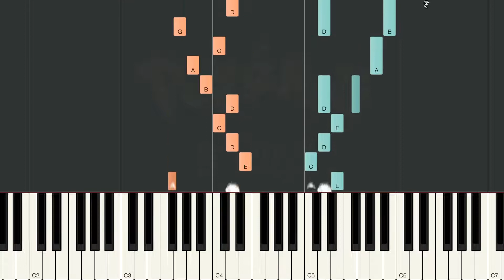Celadon City (Pokémon Red/Blue) - Piano Tutorial & Sheets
Original music by Junichi Masuda.

Piano tutorial for the Pokémon Red/Blue soundtrack of Celadon City. The Celadon Department Store and Game Corner are both located in Celadon City. Furthermore, trainers can earn the Rainbow Badge at the Grass-type Celadon Gym. Celadon is a jade green color used to describe distinctly glazed pottery.